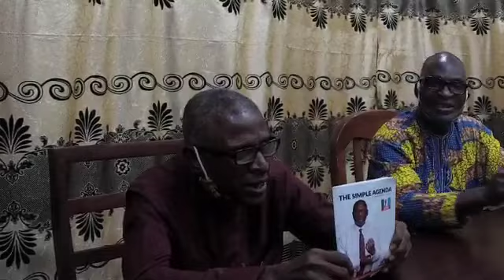Esan Perception of Politics Today: EPISODE 7 (Monday 27th July, 2020)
The perspective of Esan people in Nigerian Politics (Edo State in particular) is discussed here in Esan language under the platform of Holy Family Media House & Esan Binoculars on Monday 27th July, 2020. This programme which is anchored by Fr. JohnBosco EZEHI featured as discussants the following persons:
* Mr. Oseghale ISIDAHOMHEN - (Organizing secretary) ward 4 Esan N/E LGA representing PDP
* Engr. Anderson A. EIBOGHOMHEN - Civil Engineer & Politician representing APC
* Mr.Paschal IRABOR - - Business man and politician representing APC
*  Hon. Victor OKIYE - Business man and Politician representing APC
* Mr. Paul Akhere ISEGHOHI - Social/Political Analyst
* Pastor Mike EHICHIOYA - Editor/Publisher, National treasure Newspaper